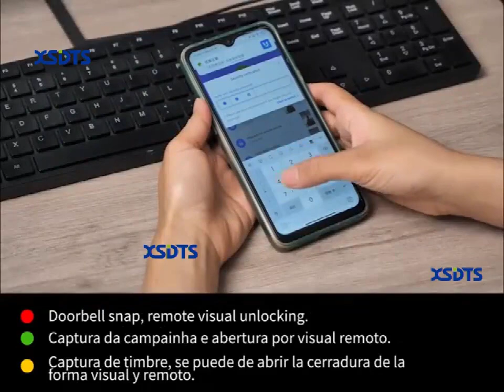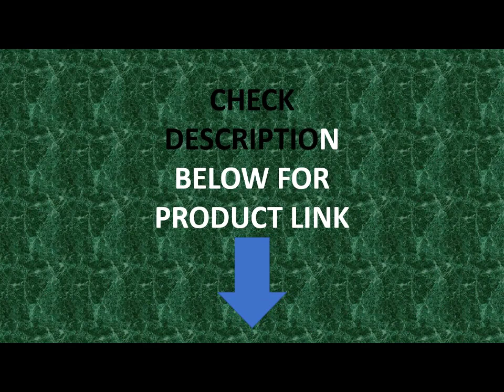3D Face Smart Door Lock Security Camera Monitor Intelligent Fingerprint Password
3D Face Smart Door Lock Security Camera Monitor Intelligent Fingerprint Password Biometric Electronic Key Unlock Usmart Go

Brand Name: XSDTS
Origin: Mainland China
Ways To Unlock: FINGERPRINT
Material: aluminum alloy
Model Number: XSD7
Power Supply: Built-in Rechargeable Battery
Suitable Door Type: Steel Door, Wooden Door, Brass Door, or Other
Connectivity: WiFi
Suitable for Mortise: 6068
Special Features: Built-in Peephole
Certification: CE
Doorknob Function: Biometric, Key & Keypad
Finish Type: Other
Handle Direction: Direction Reversible
Protection Level: No Waterproof
Smart home platform: Other
Included Components: have to list
Fit Door Thickness: 40-90cm
Unlock Method: 3D infrared Face, Fingerprint, Password, IC Card, Mechanical Key, APP
APP Name: Usmart Go app
Suit For Door Type: Wooden, stainless steel, bronze, Double, Old-fashioned security doors
Color: Black
Material: Carved alloy
Charging: Support USB charge
Language: English Voice and menu
Working Voltage: Built-in Rechargeable lithium battery.
Handle direction: Left Open and Right Open All are compatible
Monitor function: Send a photo to Mobile App